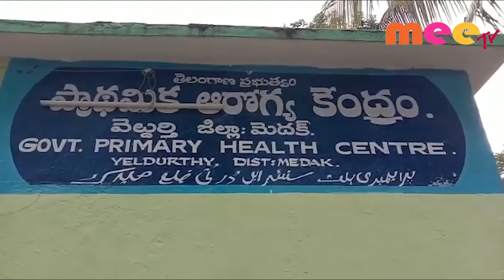వెల్దుర్తి ప్రభుత్వ ఆసుపత్రిలో ఆకస్మిక తనిఖీలు\\MEE TV NEWS\\25.10.2019